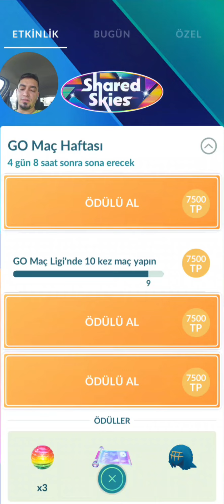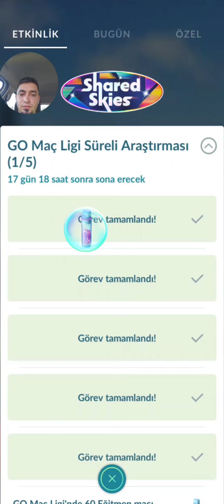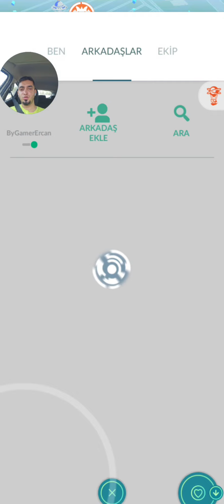Pokemon Severler Sizlere Harika Bir Haberim Var.